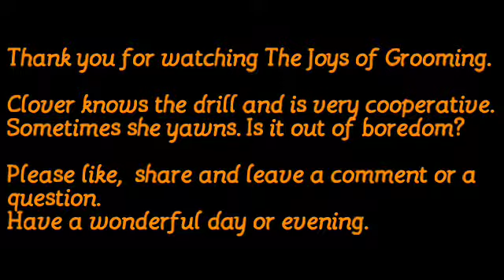Episode 27 Clover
Clover is such a sweet girl. She knows the routine. See how she does.